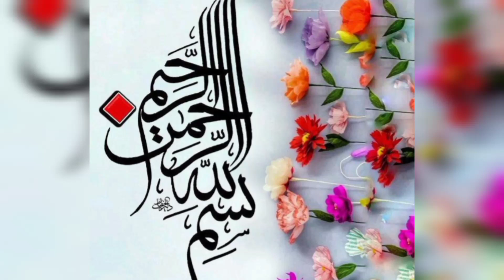stylish dresses for healthy women|| Gorgeous dresses for healthy women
stylishdressesforhealthyeomen# georgeousdressesforplussizewome#plussizewomendressideas